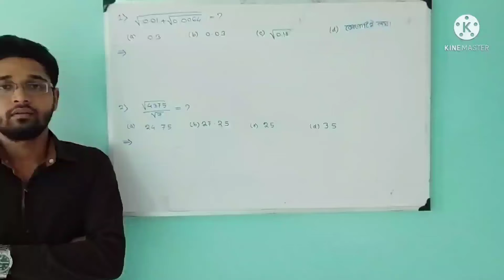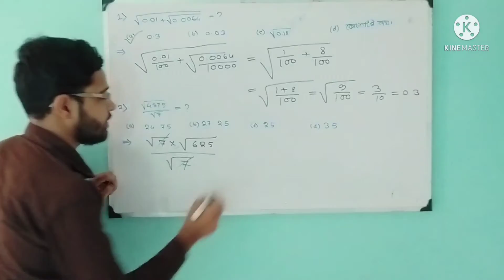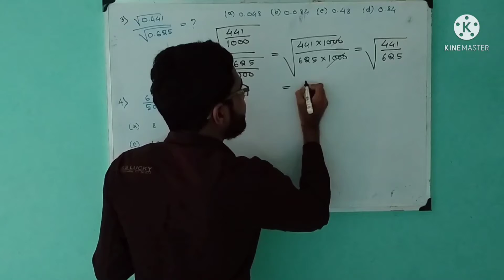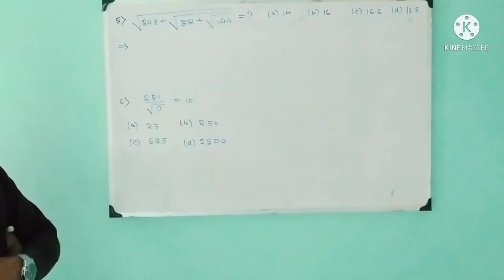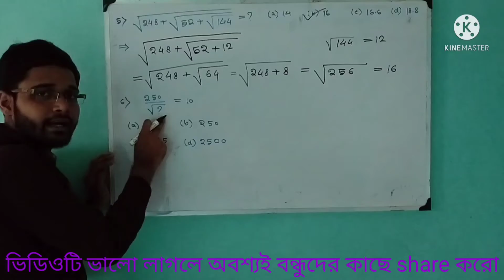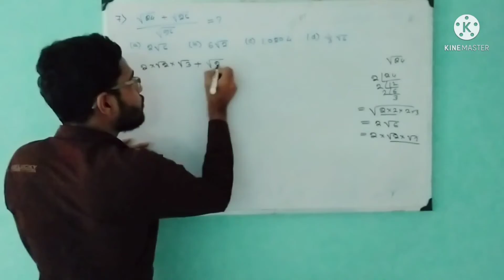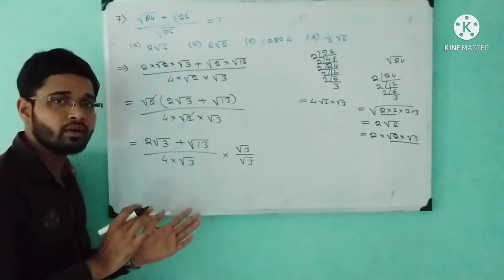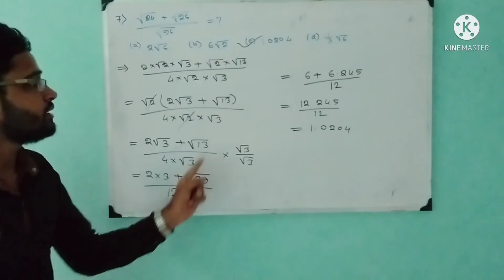Square Root And Cube Root |In Bengali | Square root and cube root tricks | WBCS math | বর্গমূল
QUERIES SOLVED :
1. Competitive exam mathematics by Pradip Kundu
2. Competitive exams preparation